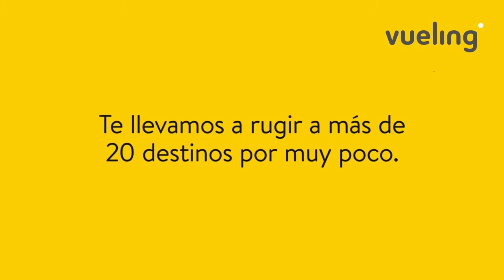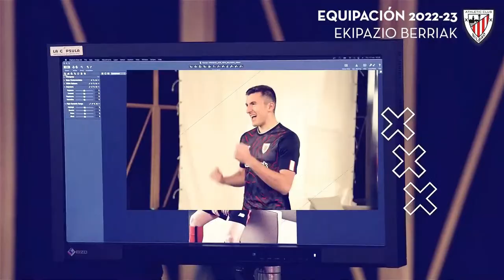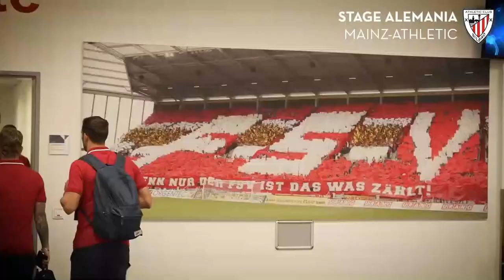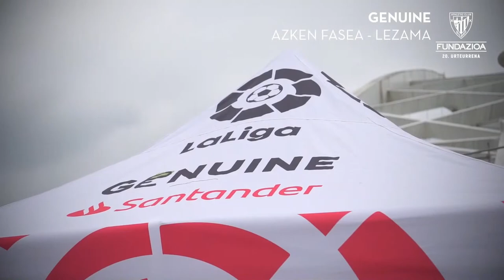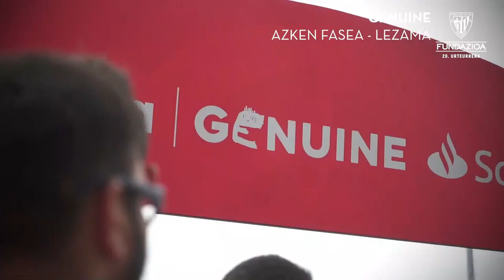🔴 LIVE | CD Mirandés vs Athletic Club ⚽️ Lagunartekoa I Amistoso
Sigue en directo la sexta cita de la pretemporada del Athletic Club, el amistoso que enfrentará a zurigorris y al CD Mirandés desde Anduva.

Jarraitu zuzenean Athletic Cluben denboraldiaurreko seigarren neurketa, zuri-gorriek eta CD Mirandesek jokatuko duten lagunartekoa Anduvatik.